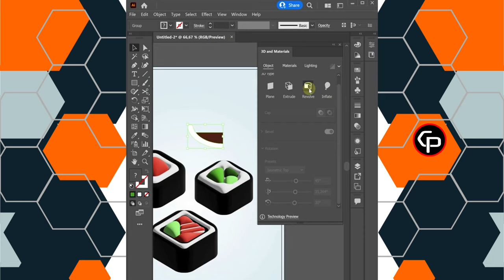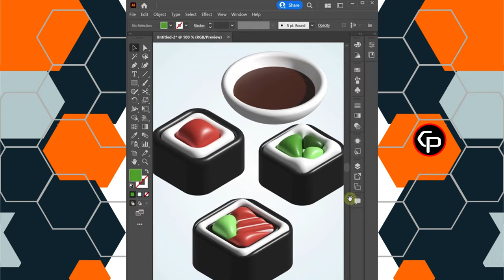Create Realistic 3D In iLLustrator